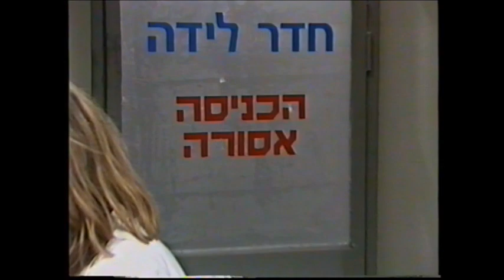אוצרות ארכיון ישראלי - רון בכר - Israeli archive - זהו זה גבר בהיריון